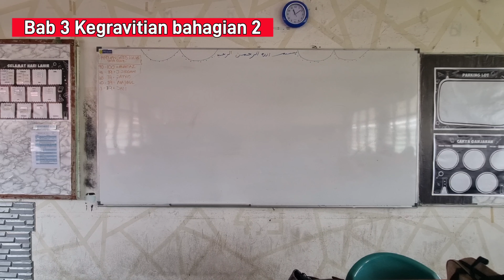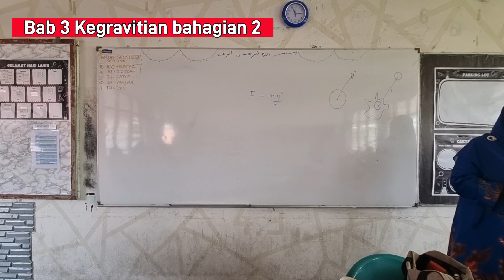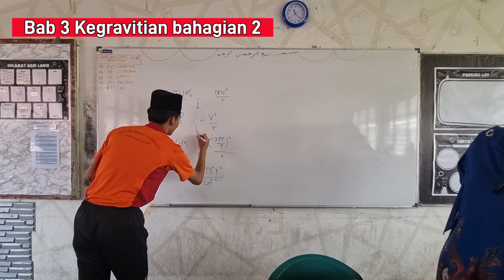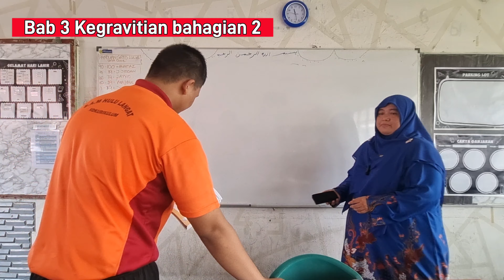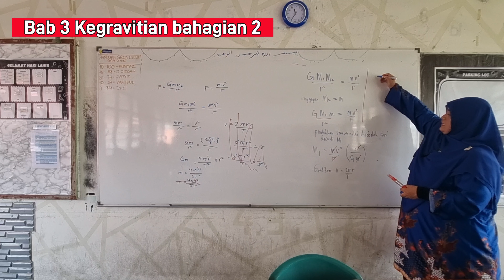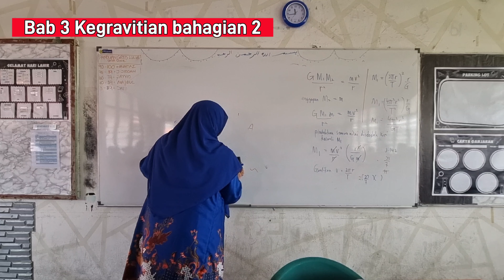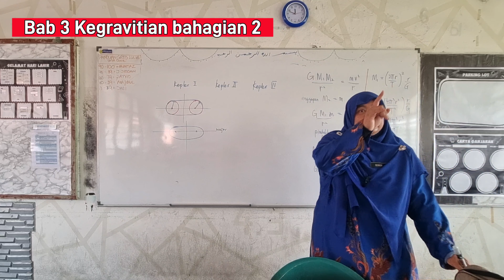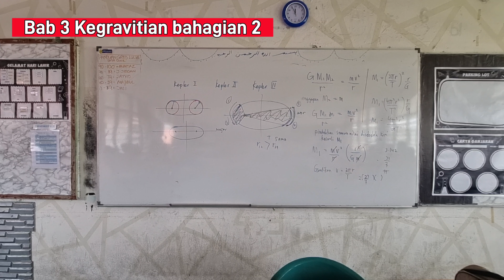Kegravitian Fizik Tingkatan 4 - Bahagian 2